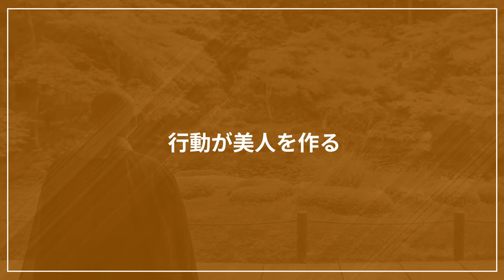【考え方で変わる!?】美人になる方法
誰もが憧れる「美人」になる方法について仏教の観点からお話します。

〈サンゾウ法師の自己紹介〉
普段は、関西圏の京阪神エリアにて日々僧侶の活動をしております。仏の教えを正しく伝えていく為、このチャンネルを開設しました。ユーモラスなものから、心の中にある不安を取り除くものなどさまざまな内容でお伝えしていきますので、是非チャンネル登録をよろしくお願いいたします。

私が監修するまごころ完結葬現在お葬儀や法要についてご検討中の方は是非ご覧ください。
また、ご質問や疑問などお気軽にご連絡ください。